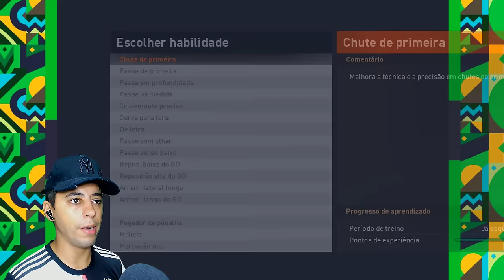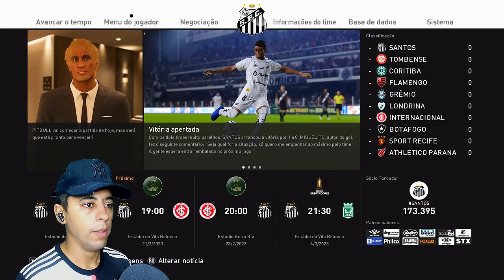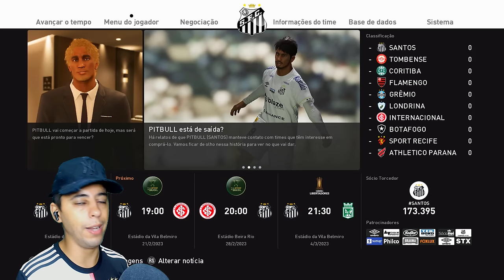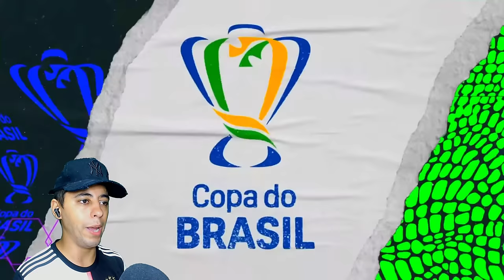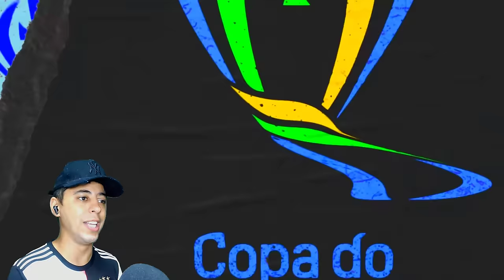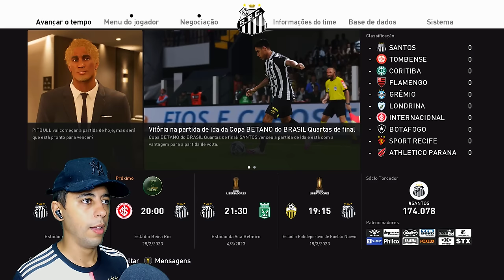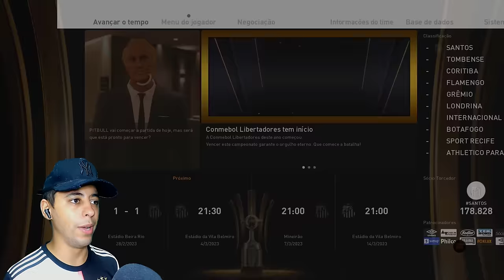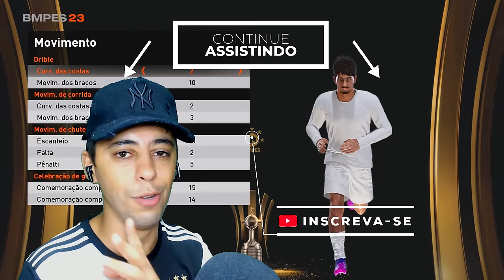🚨BOMBA! PITBULL DESISTE DA EUROPA E FICA NO BRASIL!🤯 MOTIVO VAI TE SURPREENDER - Rumo Estrelato #25